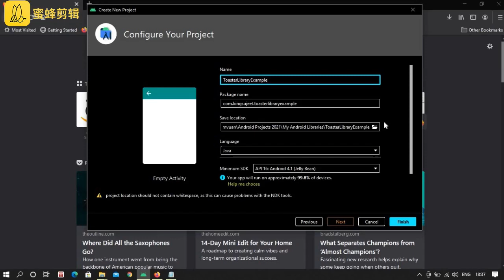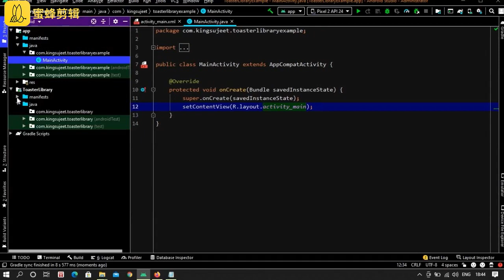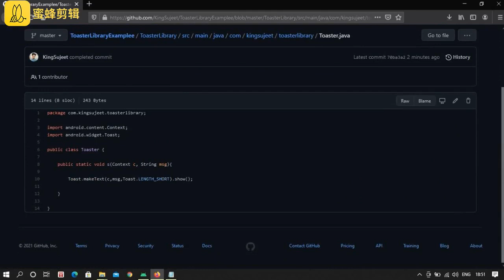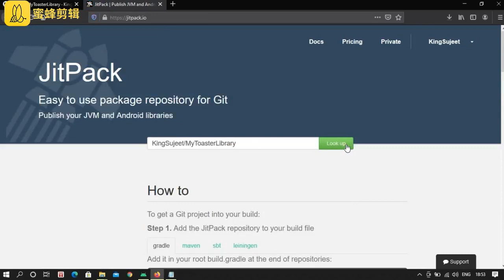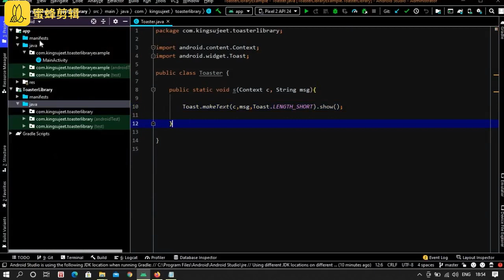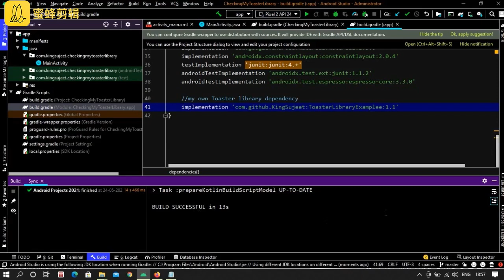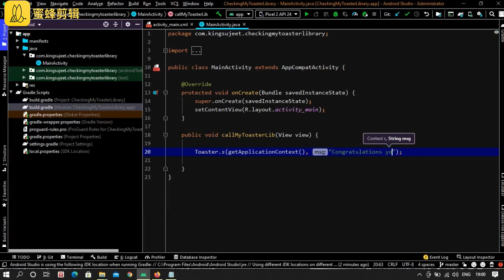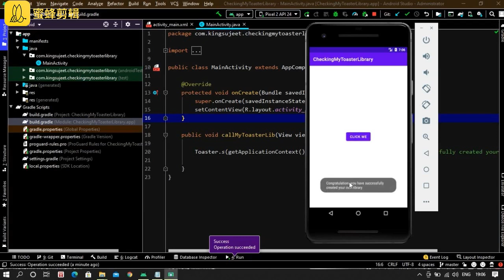Make your Own Android Library in Android Studio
In this video, I will teach how to make your own android library from scratch and deploy it on github.